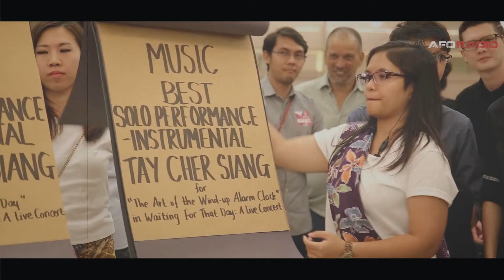The 13th BOH Cameronian Arts Award Nominees